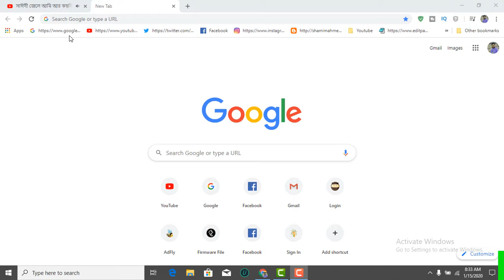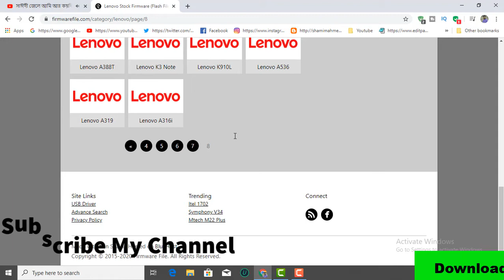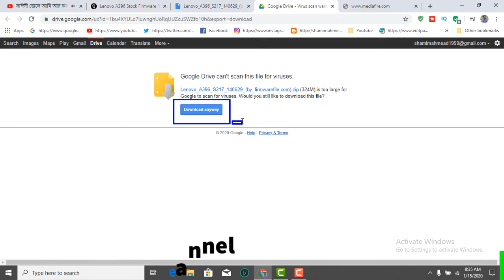How To Download Lenovo A396 Firmware ( Flash File )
Download Lenovo A396 Firmware ( Flash File )